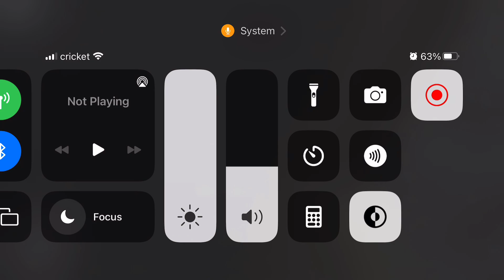Looking for Cassie in Roblox! Where’d She go?!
Video info
Game: Roblox, Where’s Cassie?
When was it recorded: February 19
When was it edited: February 19 - March 4
Edited by Angie Kitty